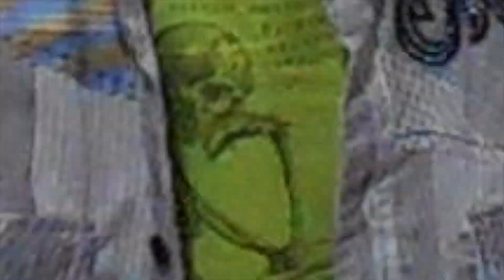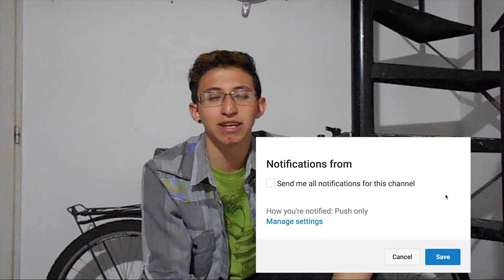Mira este vídeo antes de EMIGRAR A OTRO PAÍS | Tips y consejos para emigrar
¿Vas a emigrar a otro país? ¿Tienes pensado emigrar de  tu país? ✈🌅
En este vídeo te digo lo que debes tener en cuenta, antes de emigrar a otro país. ☀ Además te dejo algunos consejos que debes saber antes de salir de tu país. Espero les guste 🔥 ¡Saludos! 🔥

¡Sí quieres más vídeo así da le Like y Comparte! 🎊😉

✔Comenta este vídeo sí quieres que te salude en uno próximo! ;) ✌